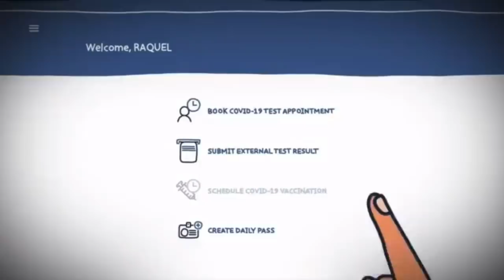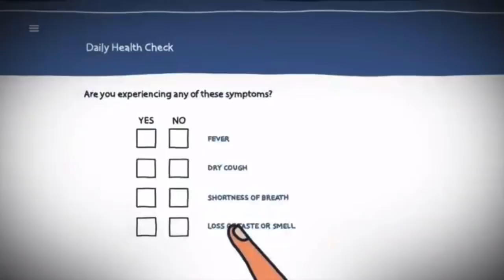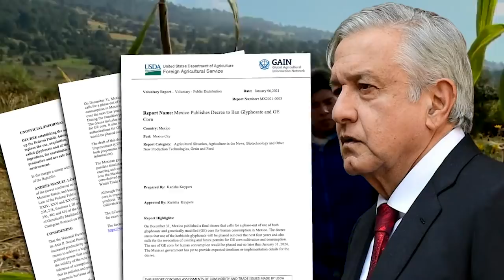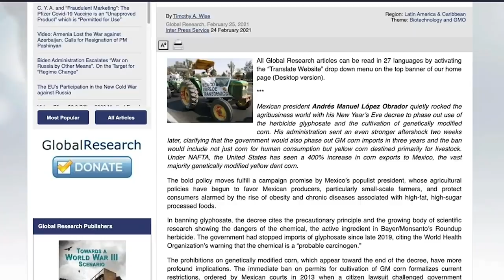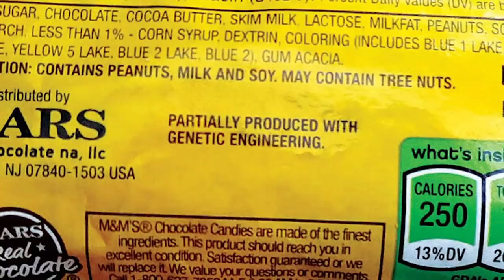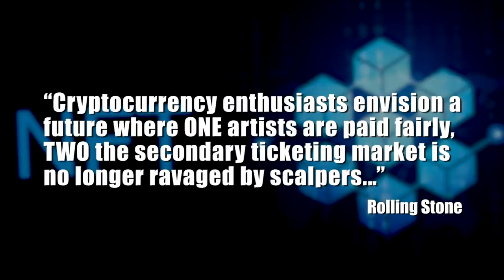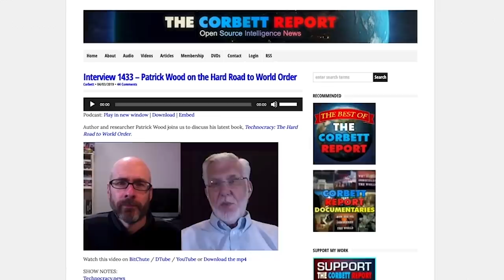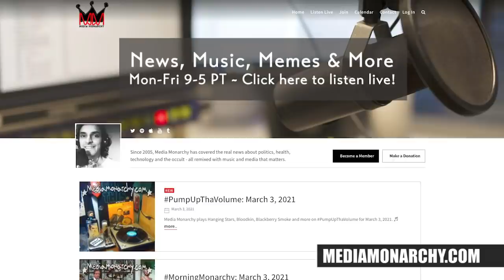Mexico Says No to GMOs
Welcome to New World Next Week - the video series from Corbett Report and Media Monarchy that covers some of the most important developments in open source intelligence news. This week:

Story #1: L.A. School District Partners with Microsoft to Introduce COVID-19 “Daily Pass” App for Kids

LAUSD to Launch Daily Pass Health Check System. Here's How It Works

China Gave US Diplomats Anal COVID Tests "In Error," American Officials Say

Story #2: Mexico to Ban Glyphosate, GM Corn Presidential Decree Comes Despite Intense Pressure from Industry, U.S. Authorities

PDF: Mexico Publishes Decree to Ban Glyphosate and GE Corn

Revealed: Monsanto owner and US officials pressured Mexico to drop glyphosate ban

Ian Brown Steps Down As Headliner of Neighbourhood Weekender 2021

"My Saturday night headline show at NHBD Weekender Festival will now not happen! I refuse to accept vaccination proof as condition of entry.Refunds are available! X"

From 'Jolene' To Vaccine: Dolly Parton Gets COVID-19 Shot She Helped Fund

Story #3: Kings of Leon Will Be the First Band to Release an Album as an NFT

Patrick Wood on the Hard Road to World Order

Think you know how to “End The Fed”? Take the FedChallenge

Visit NewWorldNextWeek.com to get previous episodes in various formats to download, burn and share.

Media Monarchy
c/o James Evan Pilato